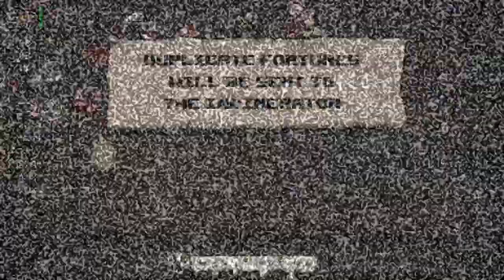UNKILLABLE BY FLOOR 1! - Modded Binding of Isaac Repentance - Part 215